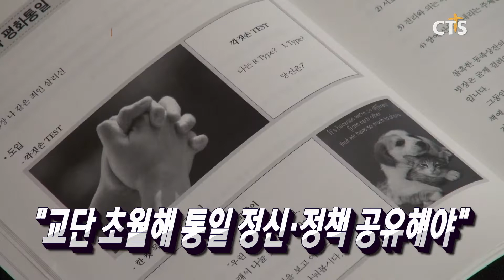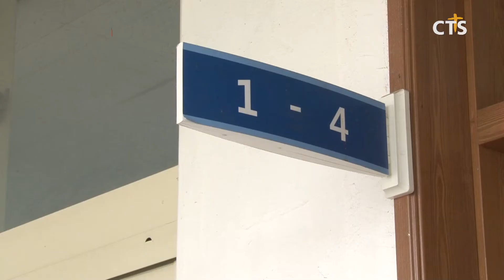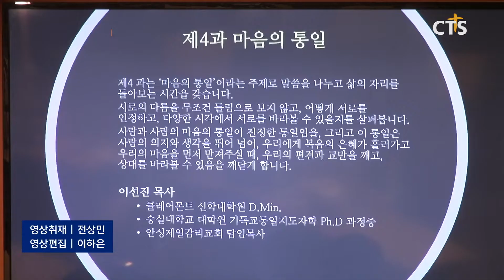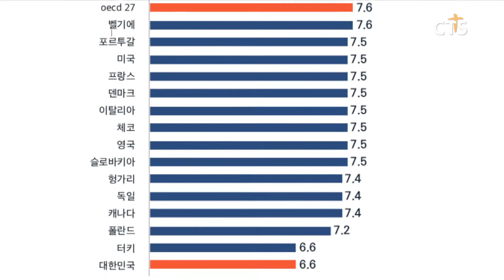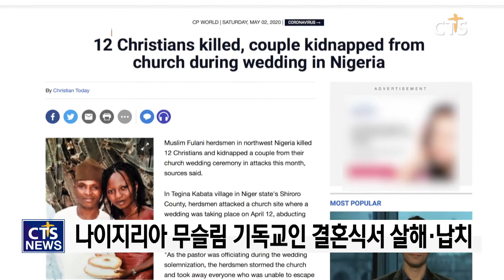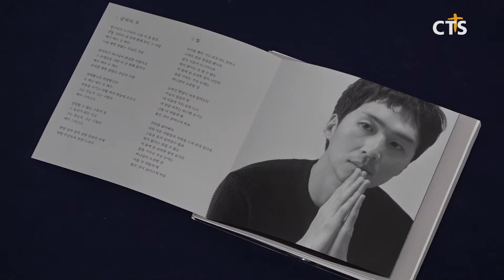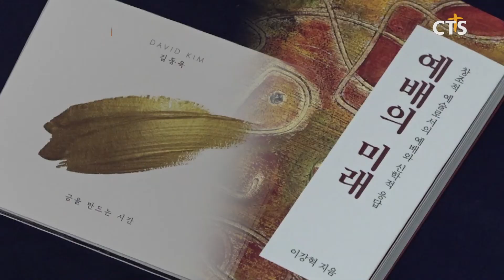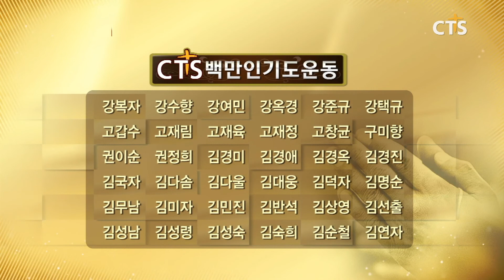2020년 5월 6일 전체뉴스 l CTS뉴스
헤드라인
1. 어린이날 현장, 사회적 거리두기는?
2. 한국교회 성도들에게 복음통일 비전 제시할 속회 · 구역공과 출간
3. 집콕 운동 영상제작, 학생 건강 지키기에 구슬땀 흘리는 교사들
4. 대한민국, 아동 행복도 OECD 중 최하위
5. 교회협, 한국교회 아카데미 구성키로
6. 복음의전함, 5월 심플 테마 ‘HOPE of HOME’ 공개
7. 전주예수병원 김철승 병원장, 전라북도 의사회 표창 수상
8. 월드비전, ‘World Is One’ 캠페인 전개
9. 나이지리아 무슬림, 기독교인 결혼식 난입해 12명 살해

1. 예장통합 순천노회 정기회
2. 예장고신 경북동부노회 제114회 정기노회
3. 기하성 제주지방회 제69차 정기지방회
4. 문화가 소식
5. 뉴스The보기 임규일 회장/한국기독교가정생활협회